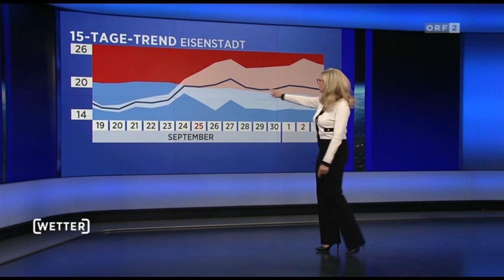ORF Wetter 19.9.2022